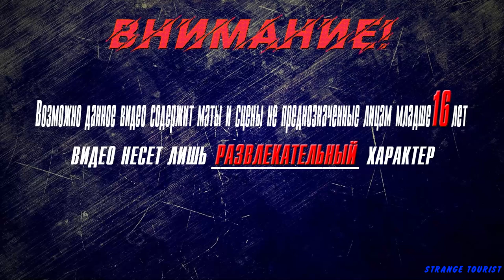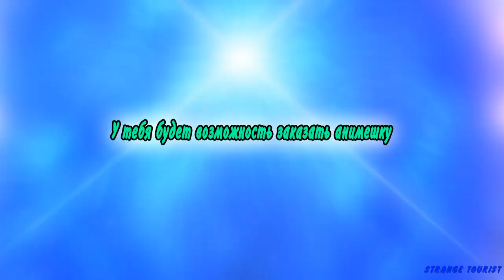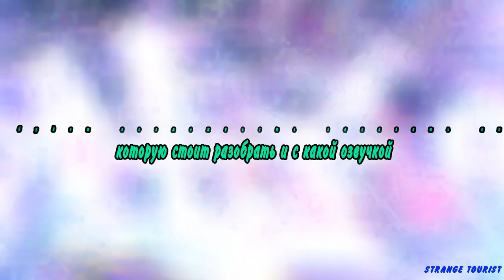▶Аниме приколы◀ Смешные моменты из Рон Камонохаси:Невменяемый детектив 3 серия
смешныемоменты анимемоменты смешныеанимемоменты

рон камонохаси:невменяемый детектив,
рон камонохаши невменяемый детектив,
рон камонохаши невменяемый детектив трейлер,
роман с детективам,
рокко скьявоне сериал,
рокко скьявоне 1 сезон,
рон десантис на русском,
а детектив,
несправедливый рон,
детективы вечный пациент,
рон неисправимый,
балабол невиновных нет,
неисправимые второй сезон,
без злого умысла,
в розыске сериал,
в не закона,
в не закона 2021,
в розыске фильм,
в не закона 2019,
розыск. 9 серия. 2 сезон,
сериал розыск отрывок,
розыск 2013 год,
сериал неисправимые 1 серия,
детективы не говори гоп,
неисправимые 1 сезон 2 серия,
сериал неисправимые 1 сезон,
детектив неисправимые,
детектив ирония,
зоннентау 3 серия,
нереальный детектив,
неисправимые сериал,
сериал неисправимые все серии,
неисправимые 10 серия,
неисправимые трейлер,
невиновный 1 серия,
непридуманное,
лобное место все серии подряд,
лобное место,
роковая наследство,
мегрэ и инспектор недотепа,
мент вне закона,
неисправимые 1 серия,
о сериале псих,
отец браун детектив,
опальный олигарх,
рон нет,
рон десантіс,
продолжение сериала неисправимые,
продолжение фильма неисправимые,
розыск,
сериал неисправимые,
сериал с неожиданным концом,
фф лабиринт памяти,
вибейби детектив,
сериал профессия следователь,
шизофрения по наследству,
шизофрения советский фильм,
непримиримые,
ю несбё призрак,
неприкасаемые все серии,
10 негритят сериал,
фильм неисправимые 1 серия,
фильм неисправимые 2 сезон,
3 загадочных преступления,
8 свидетелей смотреть,
4 детектив,
неприкасаемые 4 серия,
7 гость фильм,
сериал арсен люпен,
7 личностей фильм,
kamonohashi ron no kindan suiri,
kamonohashi ron no kindan suiri anime,
kamonohashi ron no kindan suiri anime release date,
kamonohashi ron no kindan suiri ron kamonohashi deranged detective,
kamonohashi ron no kindan suiri manga,
kamonohashi ron no kindan suiri anime trailer,
kamonohashi ron no kindan suiri op,
anime kamonohashi ron no kindan suiri,
trailer kamonohashi ron no kindan suiri
8 свидетелей,
неизвестный 9 серия,
неизвестный 8 серия